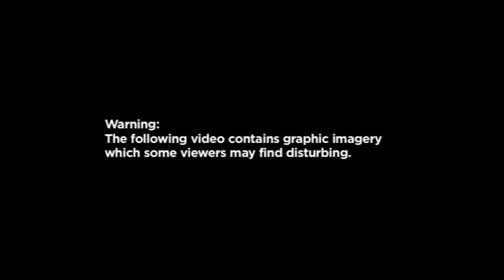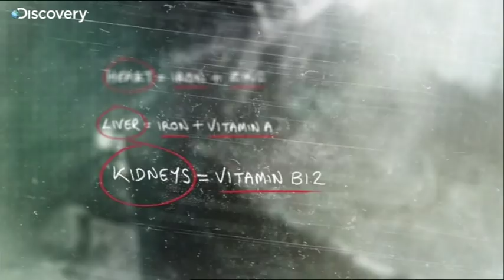Slicing Goat - Ed Stafford: Naked and Marooned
Having finally caught a goat after 41 days on the island, Ed Stafford has to skin it, gut it and cook it before he can enjoy his first taste of meat in over a month.